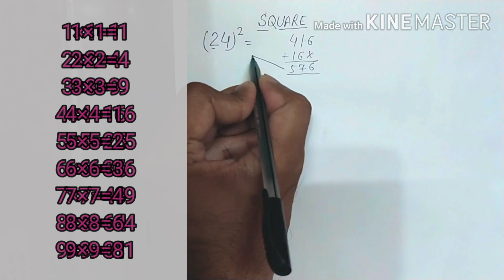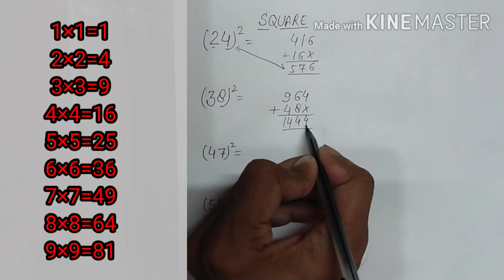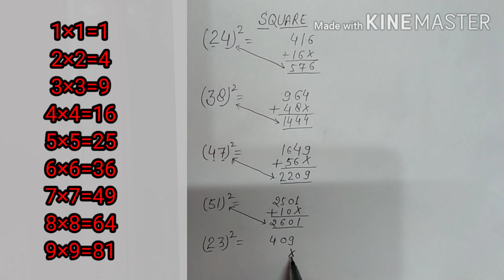Short trick of Square(वर्ग)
किसी भी संख्या का वर्ग निकालें मात्र कुछ  सेकण्ड्स में,
Base of math, for all competitive exams like SSC, Banks, NDA, Railway, etc.
Most important topic of math for all students